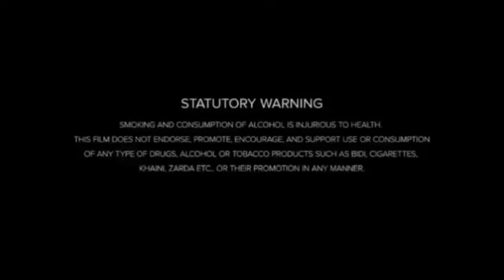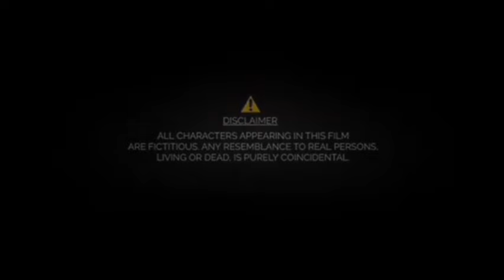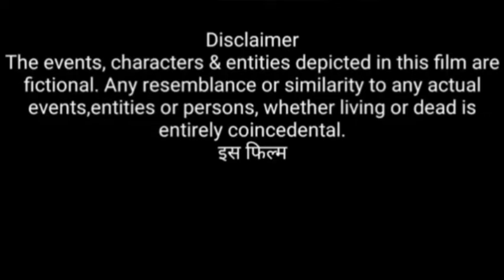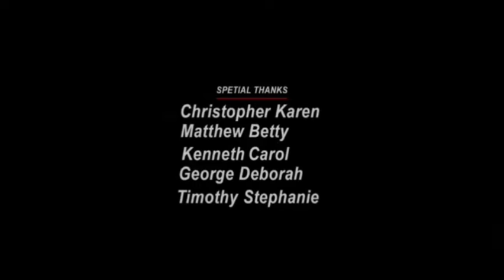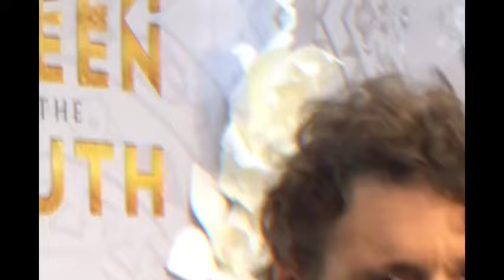Scarface (1983) Movie || Al Pacino, Michelle Pfeiffer, Mark Margolis || Review And Facts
Movie Credits!
Directed by: Brian De Palma
Screenplay by: Oliver Stone
Produced by: Martin Bregman
Cinematography: John A. Alonzo
Edited by: Jerry Greenberg
Production company: Martin Bregman Productions
Distributed by: Universal Pictures